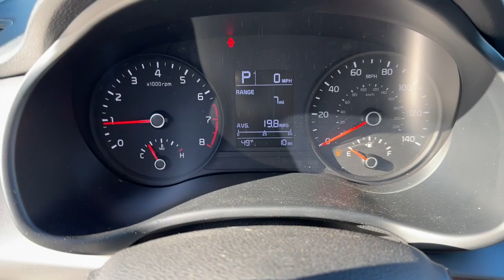2023 Kia Rio Gilbert, Chandler, Mesa, Queen Creek, San Tan, AZ 231707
SILKY_SILVER New 2023 Kia Rio LX available in Gilbert, Arizona at Horne Kia. Servicing the Chandler, Mesa, Queen Creek, San Tan, AZ area.

Horne Kia
1465 E Motorplex Loop